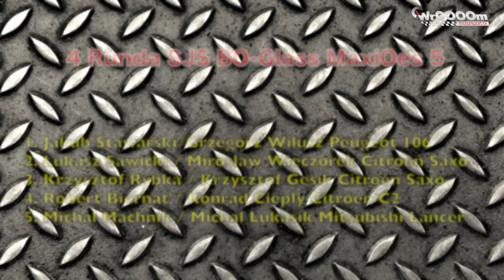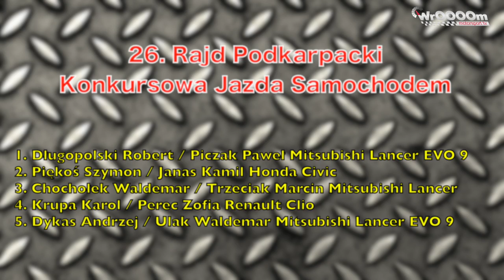WrOOOOm TV - Pech Kubicy i Kajetanowicza, mistrzostwo Kasiborskiego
Za nami kolejny weekend ścigania się w Polsce i na świecie.
Tym razem opowiadamy o pechu Roberta Kubicy i Kajetana Kajetanowicza, mistrzostwie w serii ROK Cup Michała Kasiborskiego, oraz o imprezach w Krakowie, Krośnie, Toruniu, Przeźmierowie i nie tylko.